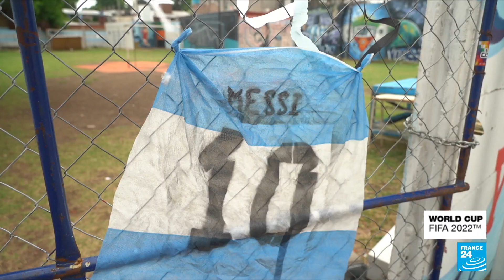Qatar 2022: Argentinians prepare for Lionel Messi's final World Cup • FRANCE 24 English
Now 35 years old, Lionel Messi may be playing his final FIFA World Cup as the 2022 edition unfolds in Qatar -- with Argentina slated as a potential winner. FRANCE 24's Eleonore Vanel and Anca Ulea went to meet his Argentinian supporters.